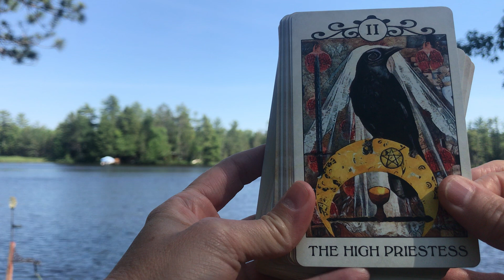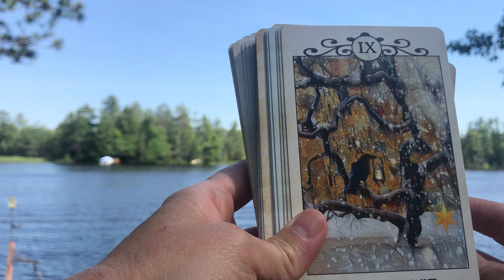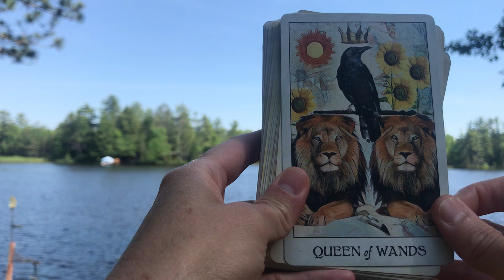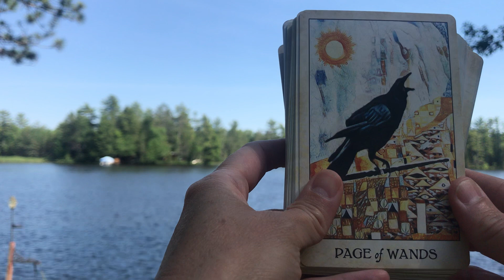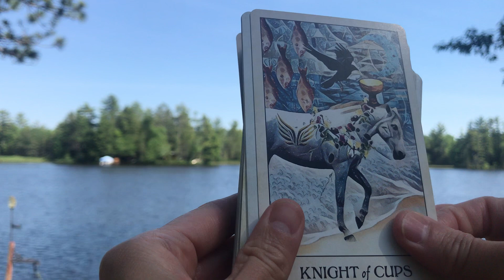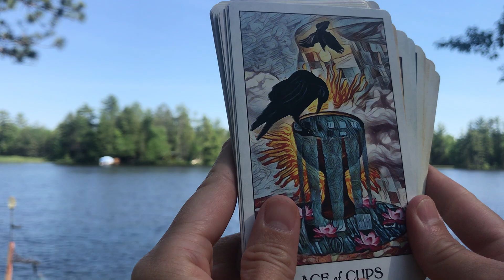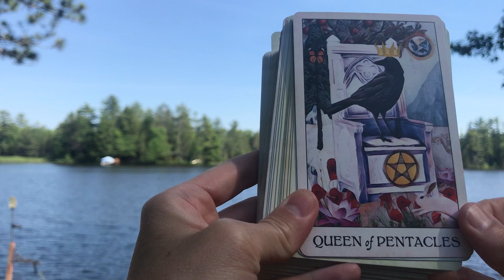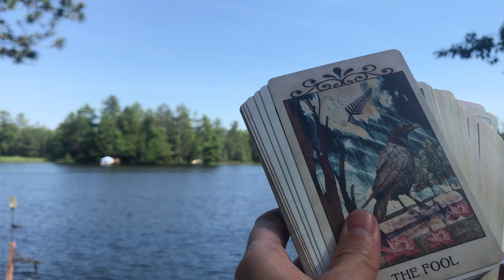🔴 June 16 Lakeside Tarot Card Deck Review 🐧THE CROW TAROT 🐧 Moon in Taurus ♉️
The "Crow Tarot," created by MJ Cullinane. 2019

Dear Friends,
We are moving and I'm taking a break from regular vid posting, email, youtube for the next month or so. My hope is to go LIVE during the lunations or extreme events as we are headed in to eclipse season ...3 eclipses for June/July...we usually have on average 4 per year. This year we have 6.

Take care of you and be safe! Continue your healthy, strong practices of self care and lock down...we are not out of the woods by any means at all.

xo ZQT
5-22-20
🙏 IF YOU ARE HAVING A DIFFICULT TIME WITH WORLD EVENTS, ETC., please do the pick a card pinned to my channel.

 It is exactly what my guides created for you. Focus on your issue, then pick a card, and go to that time stamp - there will be new messages all of the time you will pick up on. You might pick different cards at different times.

Please note: I do not make predictions in terms of day, days, date; I've attempted that but have  rejected that practice on this channel.

Tarotstrology reader Astrological studies. School Psychologist.
NEW 👉 Personal readings are on hold 👈

👉For those of you that have inquired/paid for your readings ~ you are covered👈

Additional bonus short vids & insights on Twitter: @z_tarot